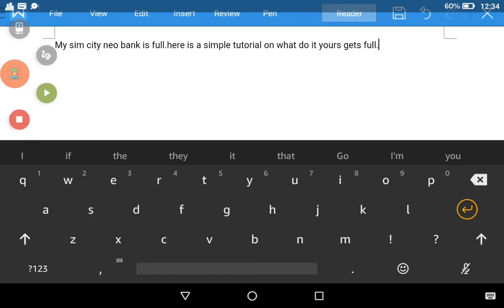What to do if your sim city build it neo bank gets full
It's actually pretty simple but once u have a certain amount of neo simoleons u have to increase capacity of your bank